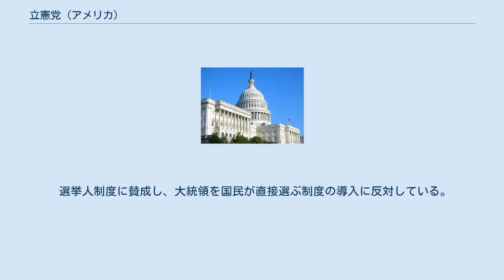立憲党 (アメリカ)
立憲党（りっけんとう、Constitution Party）は、アメリカ合衆国の政党。
 アメリカ合衆国憲法、アメリカの権利章典、アメリカ独立宣言、聖書の理念を重視する保守政党である。
 立憲主義を主張し、憲法の原則と意図は時代とともに変化することは無いとする原意主義の立場をとる。
 2018年3月現在、立憲党は、アメリカ合衆国の全域で、市議会などに26の議席を持っている。
 1991年にハワード・フィリップスにより、アメリカ納税者党として設立された。
1996年大統領選挙の際、政治コメンテーターのパット・ブキャナンが、共和党候補のボブ・ドールがプロ・チョイス派を副大統領候補に選ぶことを危惧し、納税者党からの出馬を検討したことがあった。
1999年には党名を立憲党と改めた。
そして、ジョージ・ウォレスが1968年大統領選挙の際に設立したアメリカ独立党を吸収した。
 その後、党は、グレゴリー・トンプソンなどの妊娠中絶反対運動においての名士を引きつけ、拡大していった。
 2006年には、元立憲党員の候補者がモンタナ州下院議員選挙で、民主党の候補 を破り、当選したことがあった。
 2010年には、元共和党の連邦議会議員トム・タンクレドが立憲党候補としてコロラド州知事選挙に立候補した。
 彼は36.8%の得票率を記録し、全候補者中2位であった。
 当選こそしなかったが、立憲党は主要政党としての資格を得るために必要な得票率10%を突破し、コロラド州において主要政党の地位を得た。
 また、立憲党は、自らをティーパーティ運動の「哲学的源泉」と表現している。
 2016年大統領選挙においては、弁護士のダレル・キャッスルを候補者とし、党史上最多の203,069票を獲得した。
 リベラル派からの支持が多い民主党に対して、立憲党は保守派からの支持が多い。
 立憲党は、党の理念として以下の「七つの原理」を表明している。
 受胎から老衰までの全ての生命の尊重 人々の自由が侵害されないために、政府の権力を憲法に挙げられている範囲内に制限する。
 全ての個人は、自身の財産を保有し、管理する権利がある。
 家族は健全な社会の基盤である。
政府は、「家族」の社会的地位を守るべきであり、破壊してはならない。
 この二つの文書は、国民の自由の基盤となる最高法規である。
 政府の唯一の目的は、独立宣言で述べられているように、神から人々に与えられた譲渡することの出来ない固有の権利を守ることである。
 政府がこの義務を無視して権力を拡大させるならば、それは強奪であり、自由は危険にさらされる。
 今日の様々な問題は、憲法と権利章典の理念に対する忠誠によって最も良く解決されると考える。
 憲法は非常に制限された権力を連邦政府に委任し、その他の権限は人々に留保している。
 そして、連邦共和国は、様々な州の参加により形成されたものである。
つまり諸州が連邦政府を作ったのであり、その逆ではない。
 しかし、連邦政府は社会主義的な機関へと徐々にゆがめられてしまった。
 本来、連邦政府には公教育、天然資源、輸送、私企業、住宅、健康管理に関しての方針を命令する権限は無い。
 連邦政府の立法における適切な役割を取り戻し、連邦政府が憲法によって認可されていない活動を辞めるように求める。
 トマス・ジェファーソンは、「全ての国と通商し、どこの国とも同盟を結ぶな」という格言を残している。
 この方針は、2世紀以上前の時代だけでなく、今日にも通用するものである。
 アメリカ合衆国は、外国への内政干渉を辞め、自国に対する外国の干渉も排除し、静かに生きるよう努めなければならない。
 したがって、すべての「同盟」に永久に反対する。
「同盟」は、アメリカの国家主権を危うくし、アメリカを外国の戦争に巻き込むものである。
 また、憲法によって保護されている諸権利を奪う、いかなる条約にも反対する。
 政治的であるか経済的であるかを問わず、いかなる近隣諸国との連合にも反対する。
 官僚的な規制を廃止することを通して連邦政府の役割と支出を減らすことを主張している。
また、税体系を、現行の所得税から関税による徴収システムに切り替えることを主張している。
 内政不干渉の原則を主張している。
 そのため、国連のような国際組織や、多国籍企業への関与を否定し、大部分の条約（例えばNATO、北米自由貿易協定、世界貿易機関）からの脱退を主張している。
 また、貿...